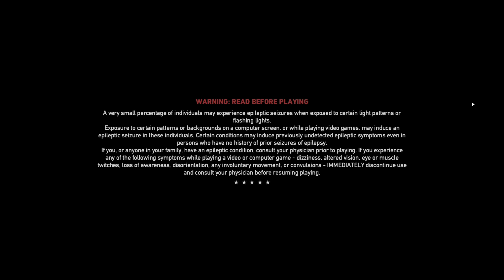FarCry 5 Title